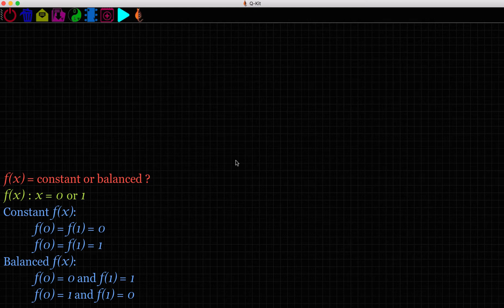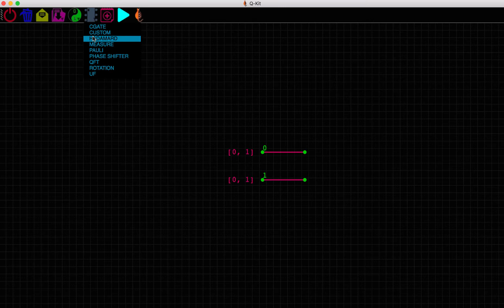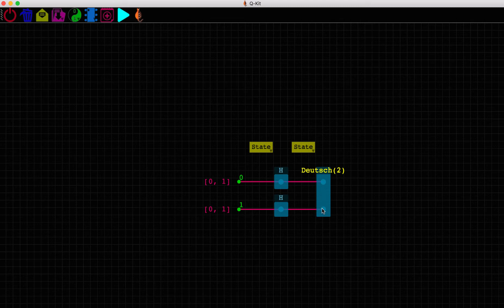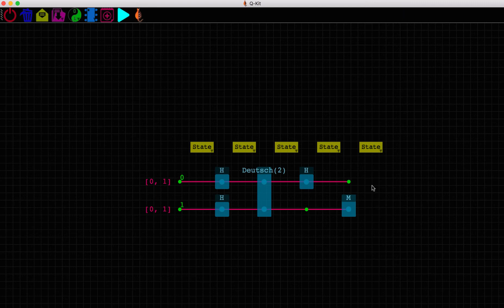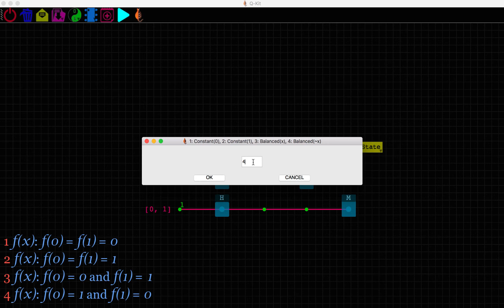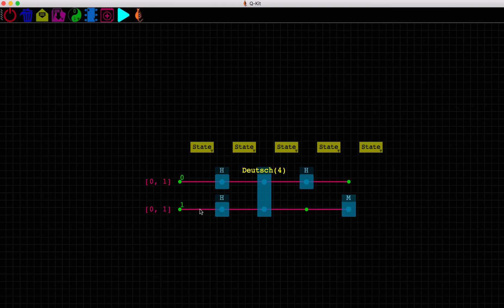Deutsch's Algorithm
Build your own quantum circuits with Q-Kit, available for free